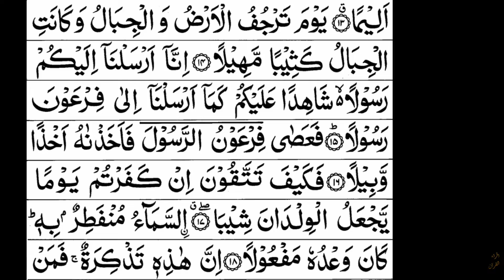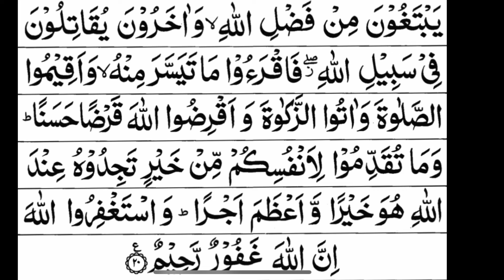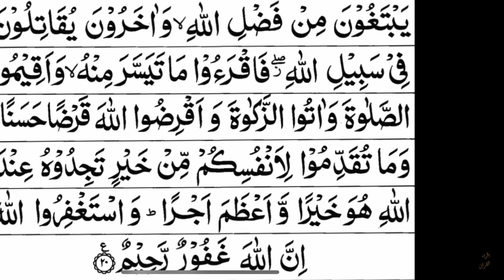Surah Muzammil Full I By Hafiz Muhammad Raiyan With Arabic Text For Wealth, Job, Mental Illness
7 Times For Wealth, Job, Mental Illness, Protect bad Situations Evil Deeds & Benefits

He who is the means for a good deed gets the same reward as the one who performs it."

Benefits of Surah Muzammil:

The person who recites this Surah daily will never face any kind of bad situations.

If you recite this Surah daily, you will be protected from all types of mental illness.

Recitation of this Surah will give you a pure

If you recite this Surah after the Isha prayers or even in Tahajud, your heart will remain pure and even you will die in a pure state.